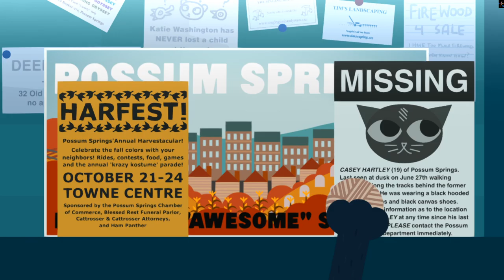Night in The Woods - Home Again (Part 4)